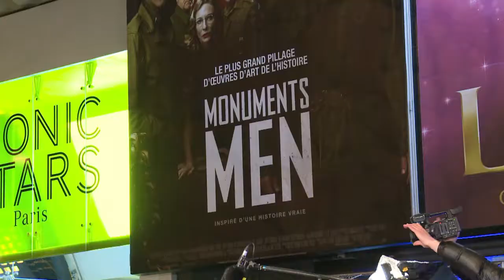George Clooney rejeita desculpas de jornal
O ator americano George Clooney rejeitou nesta sexta-feira as desculpas do jornal britânico Daily Mail. O tabloide afirmou em um artigo que a mãe de sua noiva, Amal Alamuddin, se opunha ao casamento de ambos por motivos religiosos.